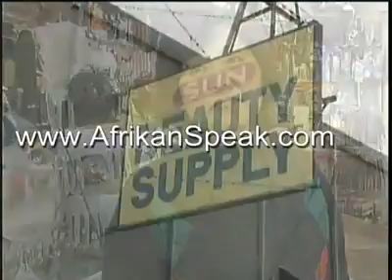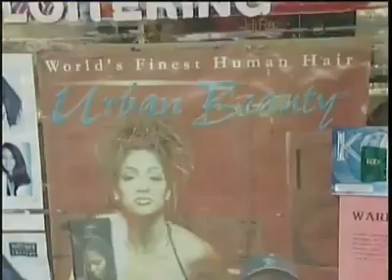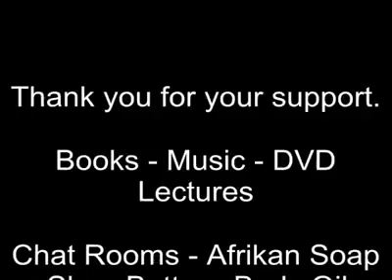Korean Takeover of the Black Hair Care Industry